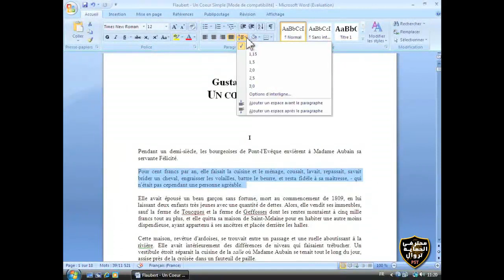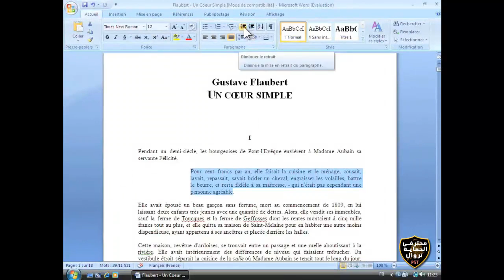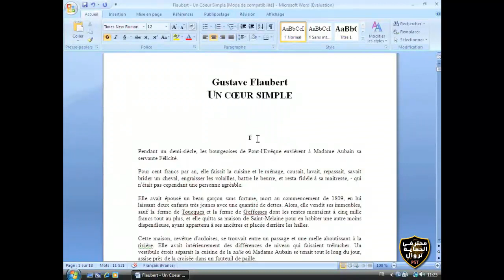15-Utiliser les espacements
محترفي الحماية بتروال
دوره في جميع برامج الأفيس